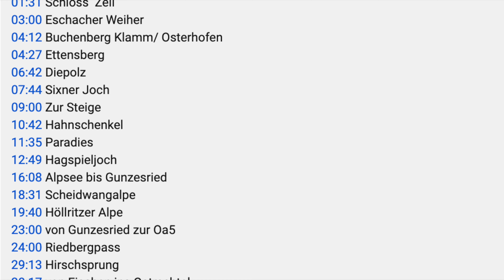Allgäu: Deutschlands Motorradeldorado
Lt. dem Portal Passknacker gibt es im Allgäu 23 Pässe.
Gut, einige würde ich jetzt nicht als Pass einordnen.
Bleiben immer noch genug.
Den Joch- und Riedbergpass kennt ein jeder ambitionierter Biker.
Doch gibt es fahrerisch wie landschaftlich weitere Besonderheiten.
Meine knapp 280 km lange Route führt über 20.000 Höhenmeter und 19 Pässe.
Die Tour entspricht der Strecke meines Videos über die Allgäuer Attraktionen, nur steuere ich die Abzweigungen zu den Sehenswürdigkeiten nicht an, auch nicht die durchaus Pass ähnliche Fahrt zur Burgruine Falkenstein.
So ist dieser Part theoretisch 120 km kürzer.

Vorspann 01:31
Schloss Zeil
03:00 Eschacher Weiher
04:12 Buchenberg Klamm/ Osterhofen
04:27 Ettensberg
06:42 Diepolz
07:44 Sixner Joch
09:00 Zur Steige
10:42 Hahnschenkel
11:35 Paradies
12:49 Hagspieljoch
16:08 Alpsee bis Gunzesried
18:31 Scheidwangalpe 1
19:40 Höllritzer Alpe
23:00 von Gunzesried zur Oa5
24:00 Riedbergpass
29:13 Hirschsprung
30:17 von Fischen ins Ostrachtal
31:30 Jochpass
36:52 Jungholz
37:46 Breitenstein
37:58 Gereute
Musik (Instrumentalstücke der Rolling Stones)